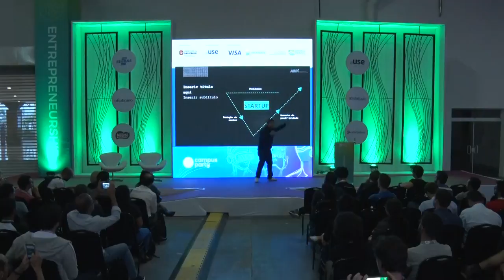CPBR12 - Startups e a digitalização da economia brasileira - Palco Entrepreneurship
Palco: Entrepreneurship

Data: 13/02/2019

Horário: 17h a 17h45

Título: Startups e a digitalização da economia brasileira

Descrição:
Nesta palestra será abordada Panorama de economia digital, iniciativas do governo, iniciativas de empresas (incluindo indpustria 4.0), além da apresentação do Conexão Startup Brasil (programa em que podem se cadastrar para desenvolver ações nesta linha).

Palestrante: Guto Ferreira
Jornalista, é presidente licenciado da Confia Microcrédito. Palestrante nacional e internacional nos temas Inovação, Economia Criativa, Microcrédito e Liderança. Foi coordenador da área de empreendedorismo da prefeitura de São Paulo. É cofundador da Hive Hub, centro de formação em empreendedorismo e negócios sociais, e da Plano B, empresa de conteúdo empreendedor. De 2014 a 2015 foi colunista da revista InfoMoney. Também atua como mentor nos principais eventos de empreendedorismo do país, como Campus Party, Startup Weekend, Epicentro e Slush Impact. Preside a ABDI desde julho de 2016.